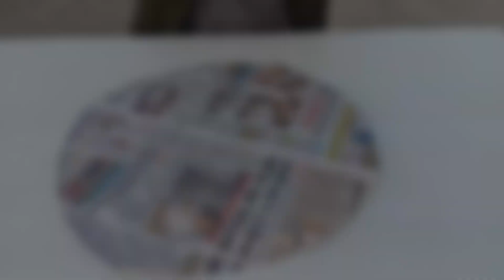How To Make A Circle Kite At Home Very Easily |100% Working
पतंग कैसे बनाते है,पतंग कैसे बानाते है,पतंग कैसे बनाते हैं,घर पर कागज का पतंग कैसे बनाएं?,घर पर बनाये पॉलीथीन से पतंग,लिफाफे से पतंग कैसे बनाये,कागज का पतंग कैसे बनाते हैं,पतंग कैसे बनाते हैं कागज की,पतंग कैसे बनाते हैं अखबार की,लिफाफे से पतंग कैसे बनाते हैं,बिना तिले के पतंग कैसे बनाएं ?,factory मे पतंग कैसे बनाई hai,पतंग,लिफाफे से पतंग banaye,हाउ टू मेक पतंग,how to make a कागज की पतंग,how to make paper kite at home,diy paper kite ideas,school hacks